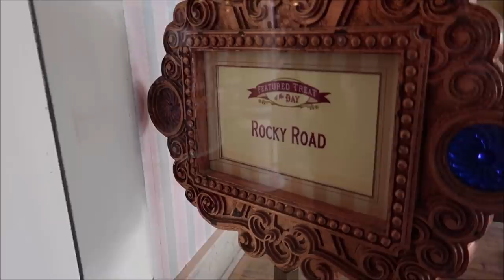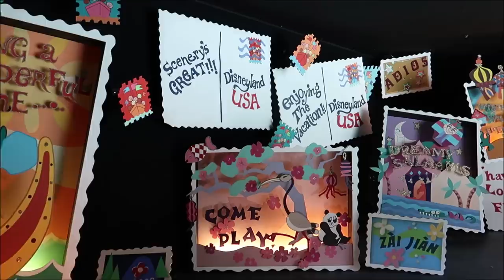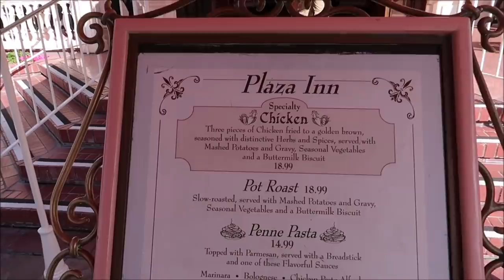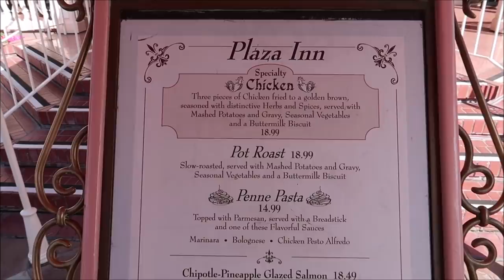Disneyland May 2022 | Getting A Magic Key Pass & Plaza Inn Lunch | Hyperspace Mountain | Disney Park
Disneyland began when Walt Disney was visiting Griffith Park in Los Angeles with his daughters Diane and Sharon. While watching them ride the merry-go-round, he came up with the idea of a place where adults and children could go and have fun together

3211 Vineland Rd
PMB# 244

Name
Clinton Gentry
Melissa Flores
Henry & Paula LeBreux
Tana & Jim
Shona V
Howard Lieb
Natalie Ardisson
The Doody Family
Erik Dorr
Lori Quattrocchi
Heather Jones-DiRosa
Michael Craft
mark mecca
Nicole Tieso
Tyler morrow
Rebecca campbell
Scott Lollar
Brian Schwenk
onetimeuser
Ashley S.
Roberta Biallas
William Liley
Jacob Williams
Joan Cheng
Sally Slater
Pat Ames
Timo Wischnewski
Sharon and Mark Berman
Stephanie Seul
Deborah Ciresi
The Fords
Tanya Boots n' Pants
TheCubTech
KLares
Janet Hall
Janet Wix
Missy Theresa
Barry & Pam Murphy
Lisa Landry
James Galan
Darren Neely
Kelli McCain
Gaynor Smith
Mick Purkiss
Jim Huggins
Randy Jamerson
Barry Wallace
Kathryn Zaleski
Melissa Hancock
Shelley VanRenselaar
Jeff M
Nicole Curtis
Gerald
Emily McCoy
Fran
CS
Mario Rossi
Cassidy Ebert
Julia Long
Andrew Schlosser
Meredith Leonard
Momma_Lisa1969
Martha Fletcher
Judy Salatino
Sandi Jerome
Ken Lachman
Aida Figueroa
Stacie Callaway
April Napper
Andrew
Sean Rogers
Bryan Vacinek
Amber Higdon
Josh Rinehart
Aaron Trumbore
Kevin Cardwell
rachelldanielle
Nick Morse
Bill Serratore
Daniel Brough
Jackie Gohl
Makaria Chthonic
Benjamin Haley
Holli Tippl
Kip G Meseck
Peter Mackey
Bob Hicks
Mike Ferrell
Darren
Paolo Ciniello
Jef
Steven Gray
Mackensey Kubina
Aimee & Ryan Ebner
Andrew Tait
Tobi Scaggs
Tim Komosa
James Aiken
Alex Wells
Mary Gater
Ty Ty Bear
Jason Zak
Michael Wheeler
Judy Ko
Frank Corey
Mellie Moo
Ryan and Heather C.
Adam Puscavage
Joann Mui
Mandy Felix
MCW T-Bram
Jeff MacConnell
Shannon Blakely
Lisa Orr
Ed Chapman
Jacqueline Anzuini
Anne Bay
Brian Tapio
Annie Garrison
Richard & Kathi Baumgarten
Bill Byers
chad morgan
Robert Summers
nancy mccombs
Rita Lee
Susan Poynton
Brittany Karsten
Timothy McDonald Jr
Lisa walker
Sandi Wooley
Lisa Desilets
Kelly Gazzola
Sheyenne Boerker
Shelley Powers-Pearson
Misty Stanton
Andrea Luttrell
Kelli
Sharon Langone
Michele Lardou
Lars Steenberg
Maja Christensen
Andrea& Brady Hakuna-Mock-tada
James Steffenson
Emma Still
Alma Steinhilber
Melanie Watson
Nicky Blakeman
Jared L
Corinne
beelsberg
Matt Johnson
FlynnLives
Rich Lazar
Stephen McIlhenny
Terry, Tina, James and Adam Moore
Shaun
DOM
Tonya Gust
Al Bob
Caryn Haywood
kevin way
Lauren Youngberg
Pam and Greg
Jackie Pillinger
Dan Hatfield
Elissa Schmidt
Liam and Polly Jordan-Martin
Sue Burnham
Jeff Renfrow
Andrew Singer
Tasha Burns
Karin Misdom
Mat Saunders
Neil Roberts
Keith Lousley
Tiffany Balbuza
Andrew Frueh
James Emory
Catherine&Chris
Disney Oma Carr
Marcie Lee
Jennifer Priest Rupert
Kate Francis
Billy & Becky in NOLA
Stephanie Wheeler
Jonathan Wyman
Alexondra Lee
Ron Fox
Lee Taylor
Mark Iori & Cindi Gray
Googly BearKEB
Brian H
Rebecca Anderson
Jenny Walter
Ashley Short
Jon May
Sara Knight Henthorn
Lisa A
Jenni
Rona and Don Golfen
Heather Ludwig
Bill Barsh
Bobby Tyning
Sarah
The Williamson Family
Kirk Hofeling
Josh
Sherman_117
Janet S.
Ashley Whitaker
Stacie Webster
Patricia Jean
Joy Frye
Blake McAskill
Jeannine Marie Harris
Britt Graves
Chris and Kim Bond
Chris Yobb
Arthur Childs
Jessica Fox
Carol & Haley Hospodar
ALEXSANDRA WATSON
Troy Parker
The Zimmermans
Mike Wennmacher
Prinsez54
Liz W
Eric Eggink
Bobby Preteau
Chad Jennings
Stacy Ludwig
Ryan Tyler
Victoria Thompson
ERNIE NOLTE
Mike Elliott
Tamara and Patrick
Tina Spicer
Edward Williams
Kayla Barnett
Kristi Mikle
Tim Winsett
Ann Kennedy
Jill Burns
Shane Hebert
Christine Beebe

Ian B
Beth C. Jones (Legally Disney )
Jesse Burrows
Tracey Armstrong
Thomas Young
Mary Place